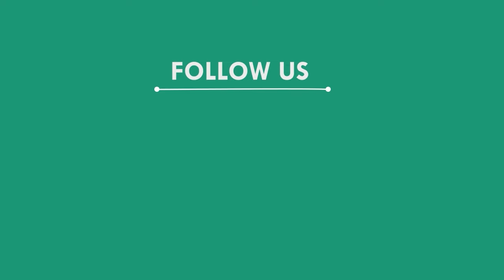ସରକାରୀ ମଦ ଦୋକାନୀଙ୍କ ପୁଅ ଚଳାଉଥିଲେ ନକଲି ମଦ କାରଖାନା || BALASORE